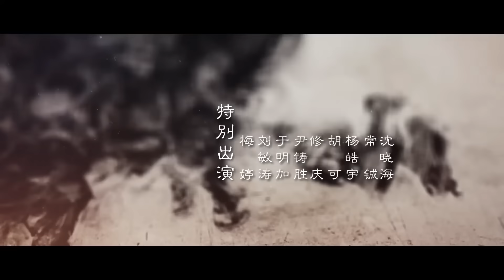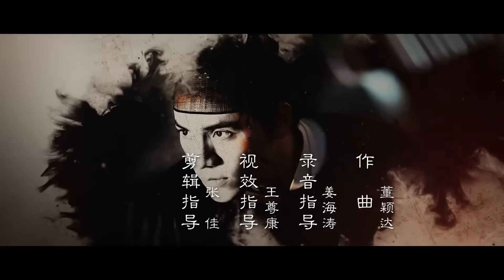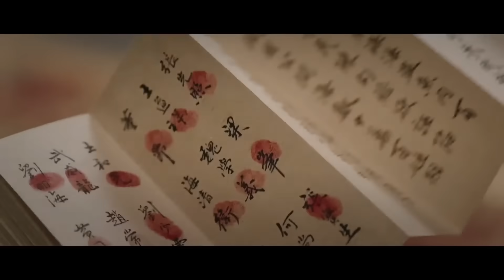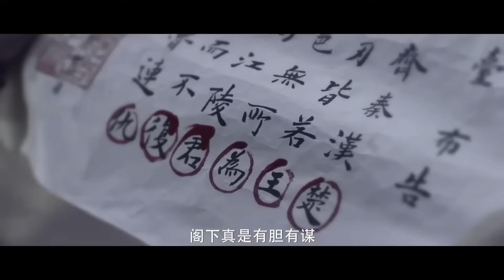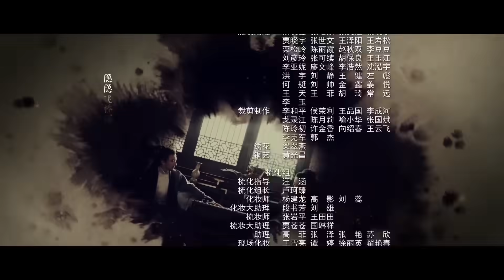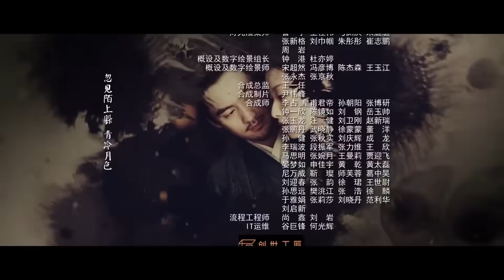Восхождение Фениксов 32 серия (русская озвучка) дорама The Rise of Phoenixes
Название: Восхождение Фениксов
Другие названия:The Rise of Phoenixes, 天盛長歌
Кол-во серий: 70
Жанр: романтика, исторический, гендерная интрига
Актеры: Чэнь Кунь, Ни Ни

Описание📝
Фэн Чжи Вэй - неблагополучная дочь семьи Цю, которая вынуждена бежать из-за неудачных обстоятельств. Оказав услугу шестому принцу Нин И, Чжи Вэй переодевается в мужчину, чтобы поступить в престижную академию Цинмин и стать верховным ученым императора. Она остается верной и честной императору во время борьбы принцев за трон и влюбляется в Нин И, который стремится разгадать тайны своего прошлого и отомстить.  И хотя их любовь друг к другу неподдельна, смогут ли они справиться с интригами и бесчисленными препятствиями на своем пути?